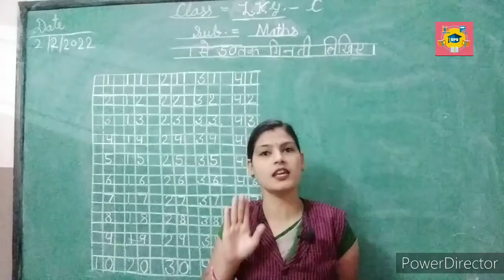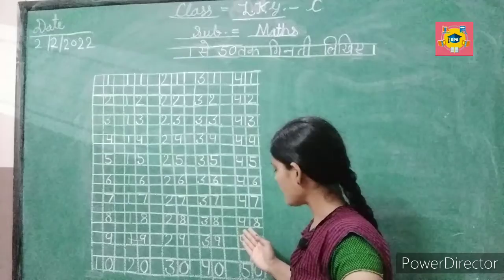class L.K.G HM subject maths